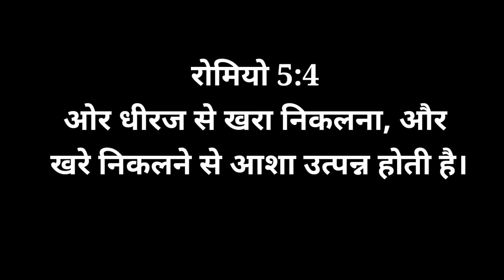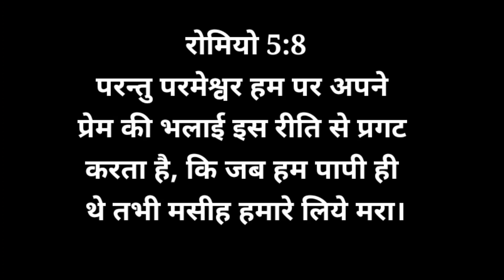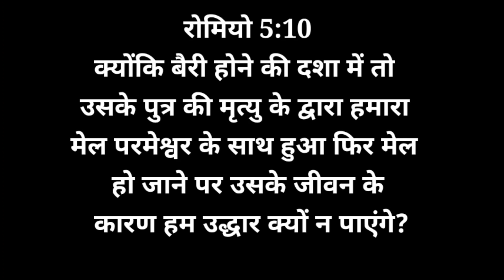परमेश्वर से मेल/रोमियो 5:1-11/peace with God / Romans 5:1-11/Bible verse in hindi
WhatsApp No for prayer request 👇
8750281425 (Don't call) Only Whatsapp/SMS

Hello Friends